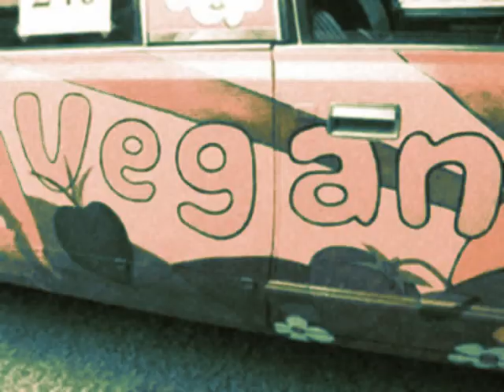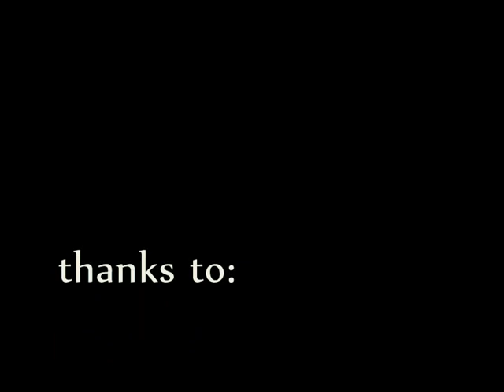Non mi piace proprio by Zambrano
Il ciarlatano
lo scortese  marrano
lo juventino campano
il milanista  toscano
l´interista lucano
l´atalantino africano
sardo berlusconiano
sicilano padano
il nazista  cubano
..lo sciamano roco,fredda  terra  del  fuoco
chi guadagna  poco il padrone  fa  il  gioco

non  mi piace  proprio
chi e´un adattato fa  il  maleducato
cazzo  che  hai  imparato
hai  solo mischiato
fosforo e  fosfato
sai che  ho intuito sei uno finito
critichi tutto e  tutti
re  dei farabutti..
pure  minnie  minoprio
negli anni settanta  una  vecchia  mutanda..